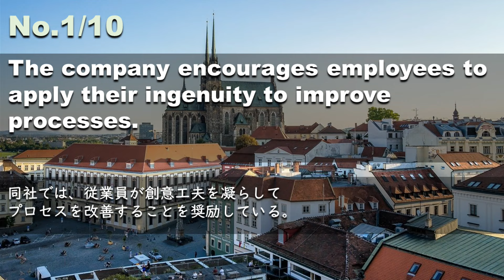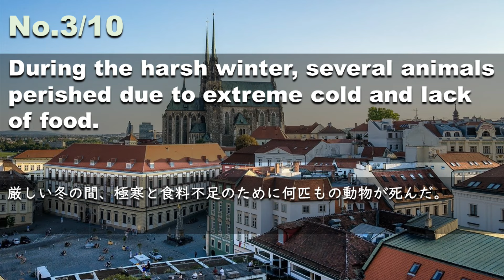240626【毎日３分 例文音読】超速英語リスニング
The company encourages employees to apply their ingenuity to improve processes.
同社では、従業員が創意工夫を凝らしてプロセスを改善することを奨励している。
Escaping the burning building was a life-or-death ordeal for the trapped residents.
燃え盛るビルから脱出するのは、閉じ込められた住民にとって生死を分けるほどの試練だった。
During the harsh winter, several animals perished due to extreme cold and lack of food.
厳しい冬の間、極寒と食料不足のために何匹もの動物が死んだ。
Moderate physical activity has been shown to improve creative thinking.
適度な運動は創造的思考を向上させることが示されている。
She's a very accomplished and internationally renowned pianist.
彼女は非常に熟練した国際的に有名なピアニストだ。
Personal preferences influence decision-making, at least to some degree, in every individual.
個人的な嗜好は、すべての個人において、少なくともある程度は意思決定に影響を与える。
They made a substantial and generous donation to a truly worthy cause.
彼らは真に価値ある大義に相当な寛大な寄付をした。
The remorseful expression on his face revealed the sincerity of his apology.
反省した表情から、謝罪の誠意が伝わってきた。
The vast bulk of the population concentrates in densely populated cities.
人口の大部分は人口密度の高い都市に集中している。
Most airlines have specific size and weight restrictions for carry-on luggage, so make sure your bag meets the requirements.
ほとんどの航空会社では、機内持ち込み手荷物のサイズと重量に特定の制限があるため、手荷物が条件を満たしていることを確認してください。